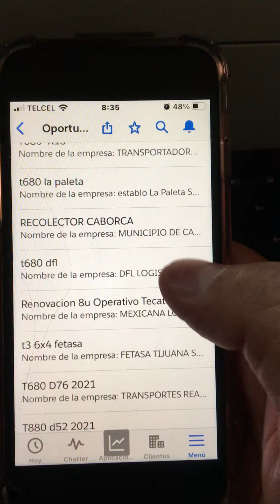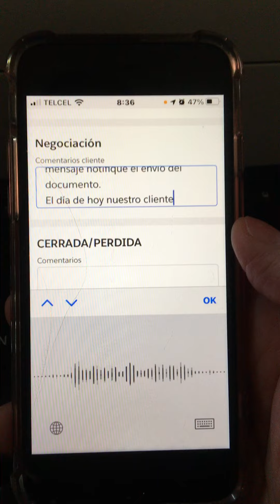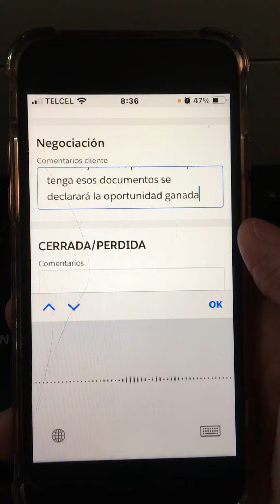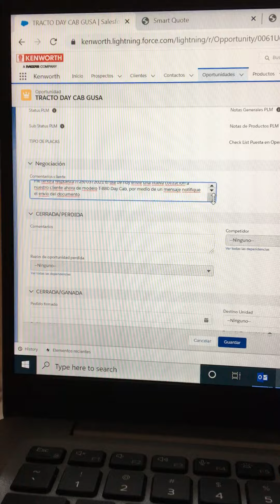Tutorial Registro Comentarios de Cliente en Oportunidad con mi Smartphone